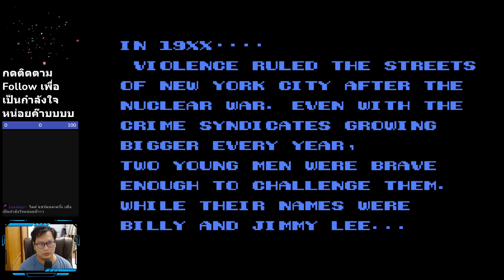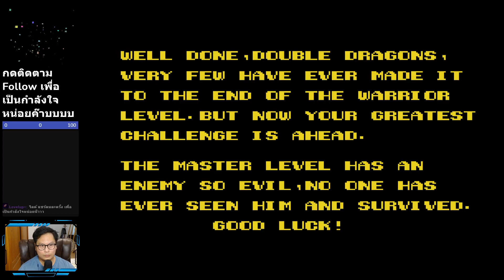Double Dragon II (Famicom)